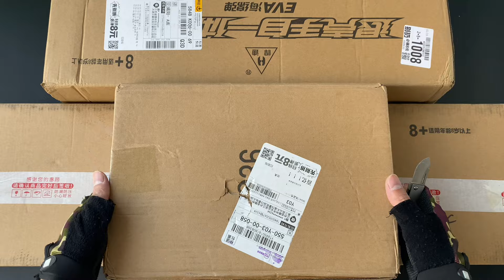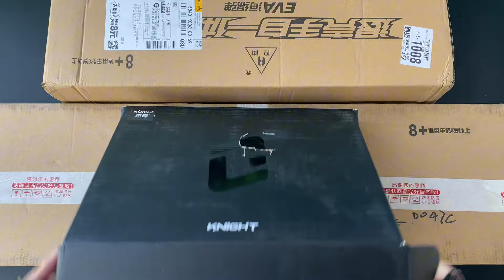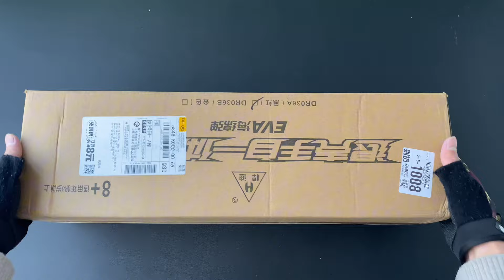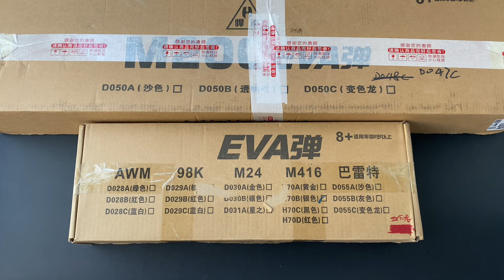21 minutes, special police weapon toy set unboxing, Barrett sniper rifle, Gatling machine gun, RPG